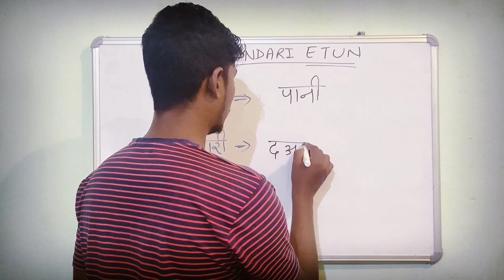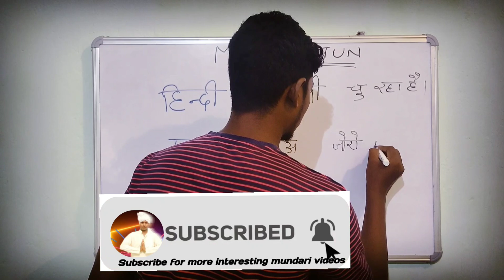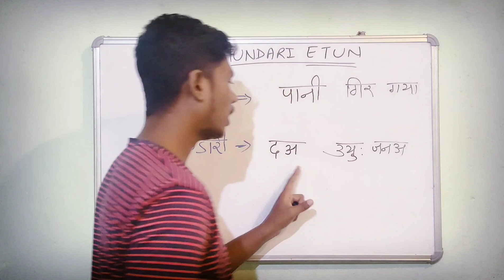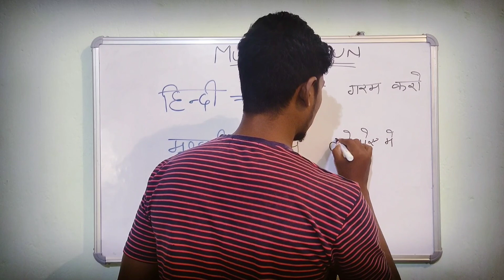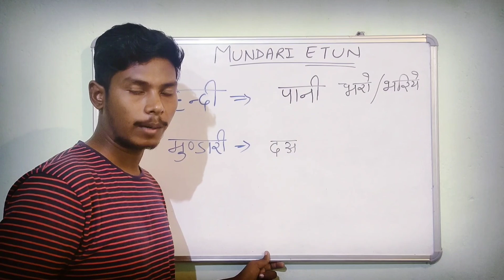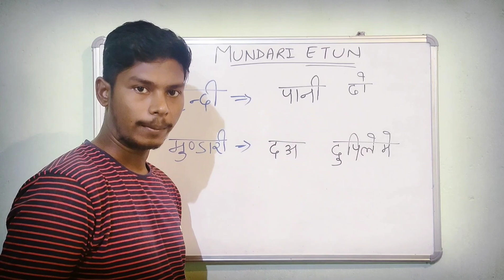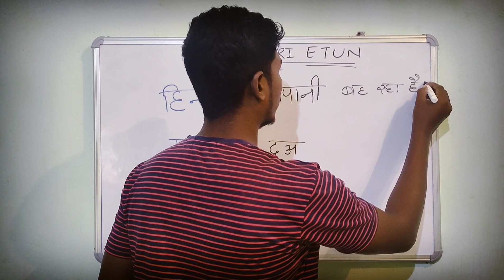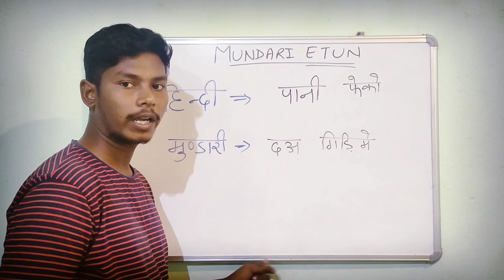Basics of mundari language, explained in hindi and mundari language..words and sentences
know and learn how to speak Mundari,
in this video i have explained the basics of words and sentences in hindi and mundari language..

learn mundari language video part 1

mundari human and relatives words

joar🙏🏽